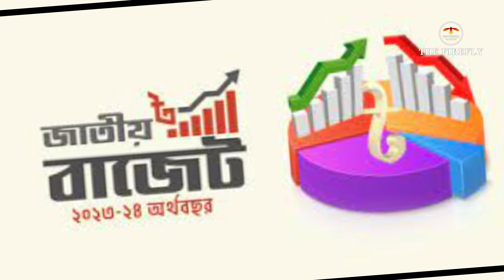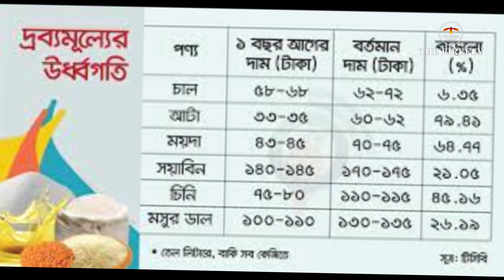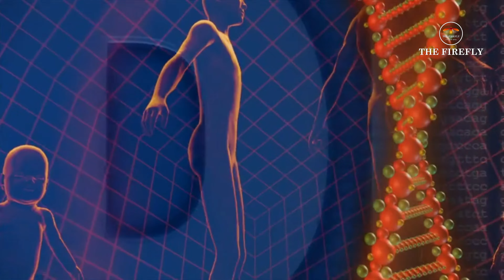দ্রব্যমূল্যের ঊর্ধ্বগতি |THE FIREFLY | MANSURUL ISLAM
আজকের ভিডিওতে আমরা আপনাদের  জানাতে চলেছি

YOU CAN SHARE YOUR IDEAS  IN COMMENT BOX.
কমেন্ট বক্সে আপনার আইডিয়া শেয়ার করতে পারেন |